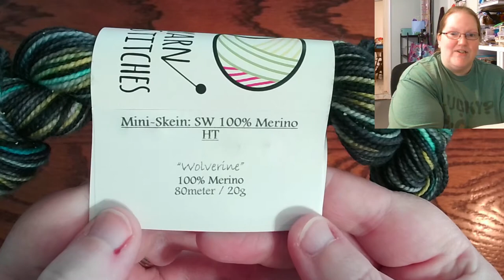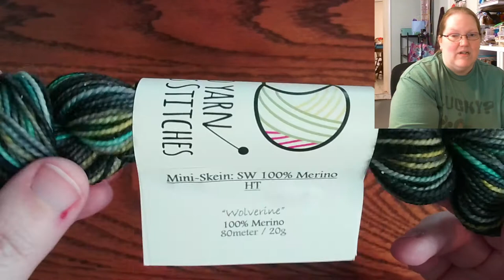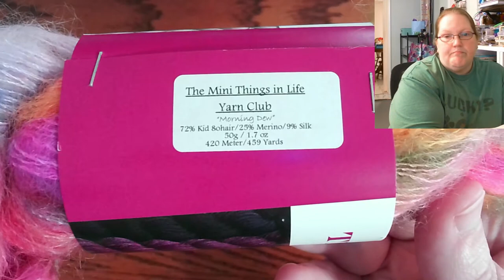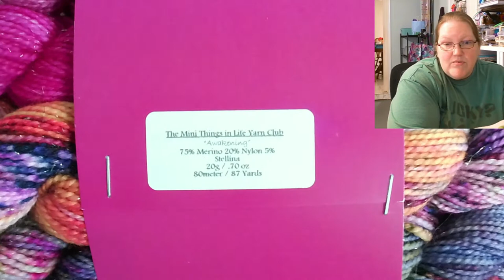Wooly Wednesday - Knitcast #31: Let's Take a Closer Look at SLOCAD!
Find ALL of the links to  the nifty things I mentioned in today's video here in my link haven!

Try out KnitCrate and get a discount on your first crate
(I'll get a code for discounts if you sign up)